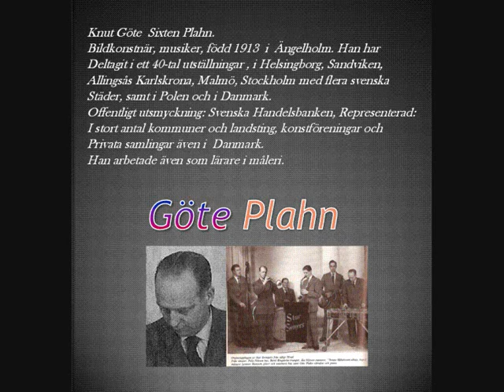Film Göte Plahn konstnär Klippan skydriver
Film av Carlemo Borg om konstnär Göte Plahn Klippan